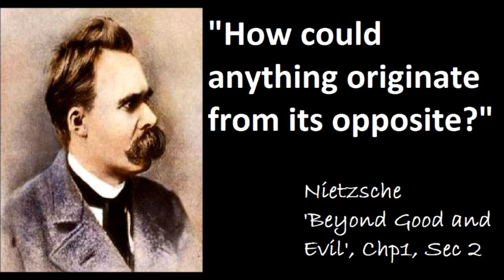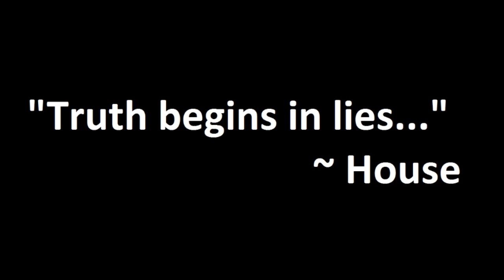Philosophy of House MD - Part 1 - Truth Begins in Lies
The first of possibly many videos discussing ideas from clips of Gregory House, MD.